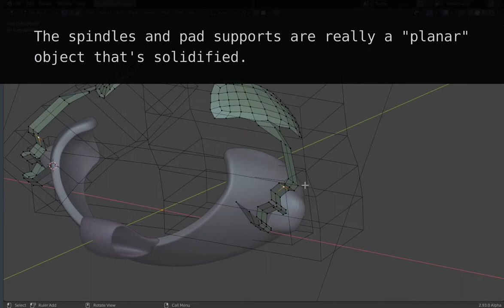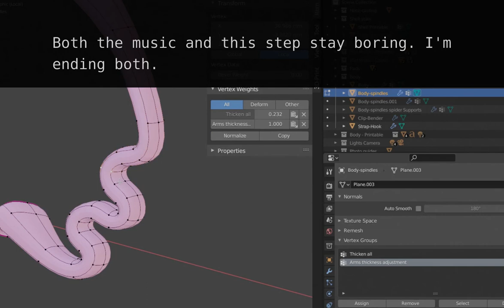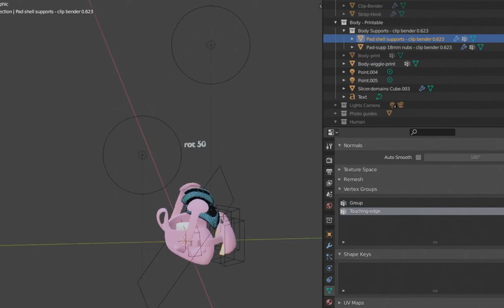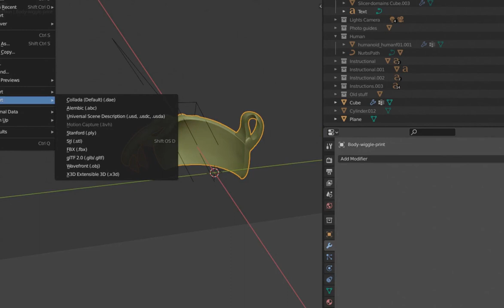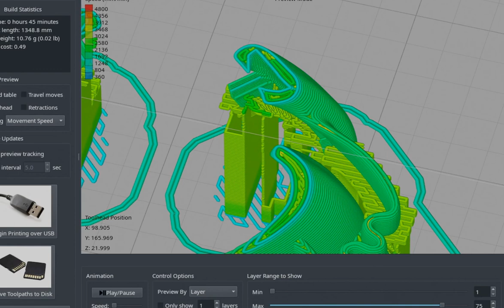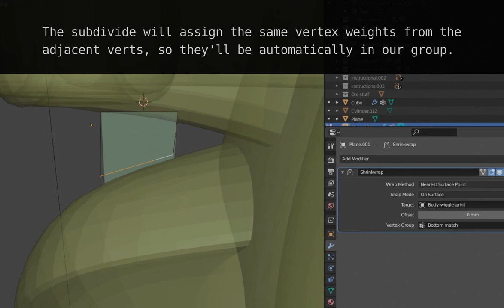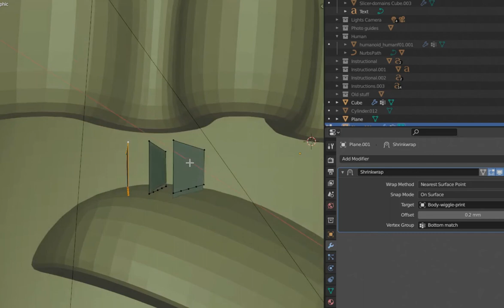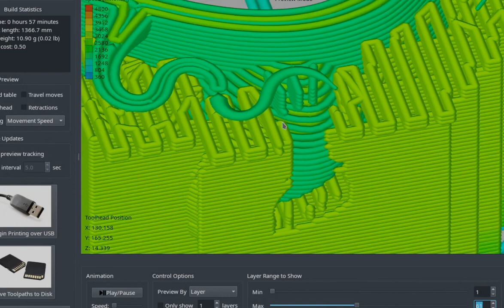Custom Medical 3d Printing! Ventilator/CPAP nose support [1/2]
Custom noseclip that clips onto a ventilator nosepiece, for my wife.This clips onto the discontinued Breeze(tm) headgear.  It has silicone pads, cast in 3d-printed molds.  Today we're thickening the support arms to make them more firm.

'19th Floor - Bobby Richards.mp3'
'Brass Orchid - Bobby Richards.mp3'
'Djansa - The Mini Vandals featuring Mamadou Koita and Lasso.mp3'
'Madam Wahala Beat - Nana Kwabena.mp3'
"Maple Leaf Rag - E's Jammy Jams.mp3"
'No.9_Esther’s Waltz - Esther Abrami.mp3'
'Phrase Prant - josh pan.mp3'
'Russian Dance - Joey Pecoraro.mp3'
'Tis the Season - Nate Blaze.mp3'